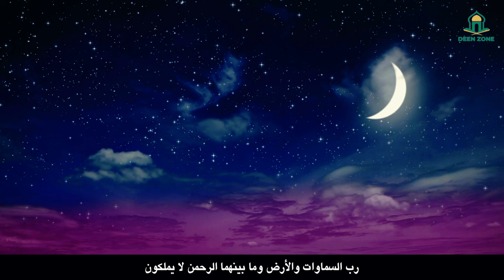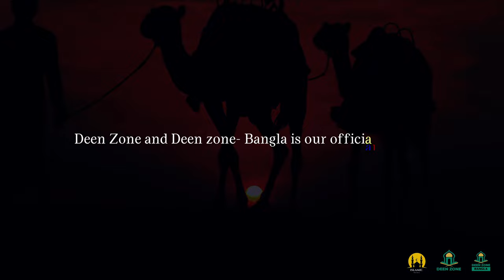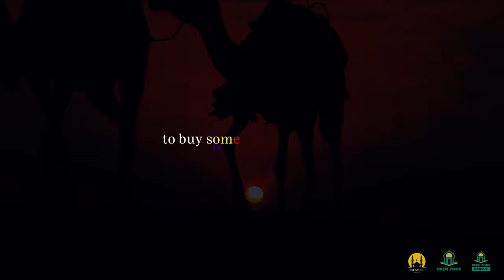Surah An-Naba | Muiz Bukhary | DEEN ZONE